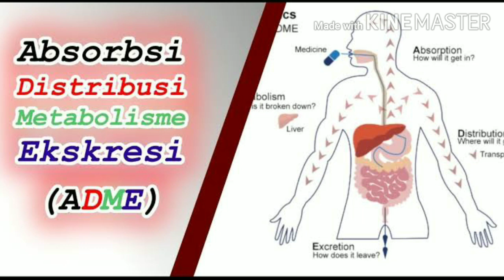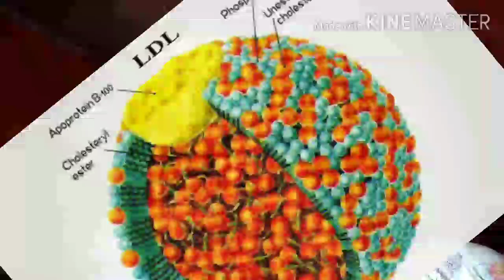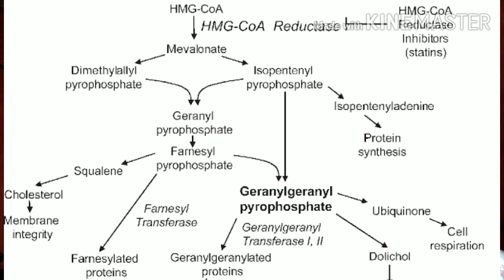Farmakokinetik obat simvastatin (Pharmacokinetics Simvastatin Drug)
UAS FLSP SPEAKING